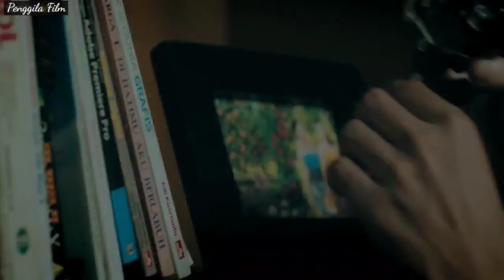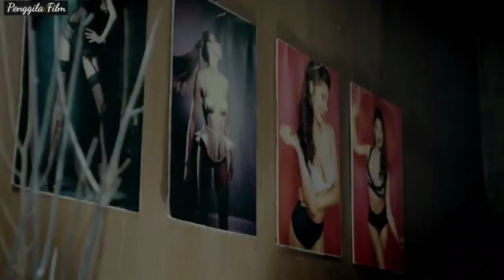FILM HOROR INDONESIA - TITISAN SETAN